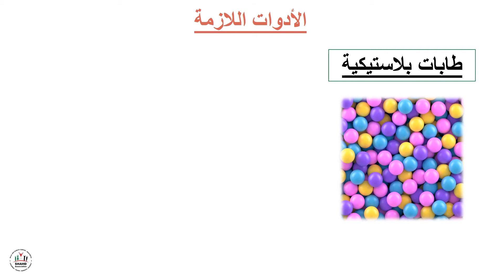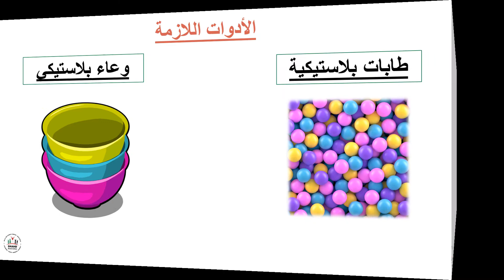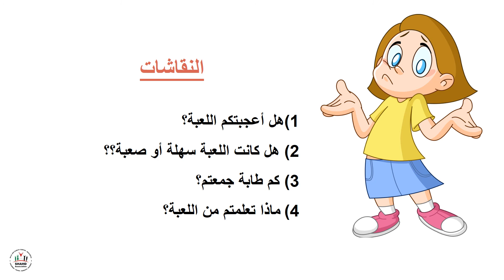إبداع - الحق في اللعب - لعبة تجميع الطابات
أهداف الجلسة:
 . تنمية القدرة على التوازن
 . تمرين عضلات الحوض
  برنامج الحق في اللعب ضمن مشروع "نبض بريف / BRAVE" تنفيذ جمعية شهد بالشراكة مع مركز الجنى وبدعم من منظمة اليونيسف.